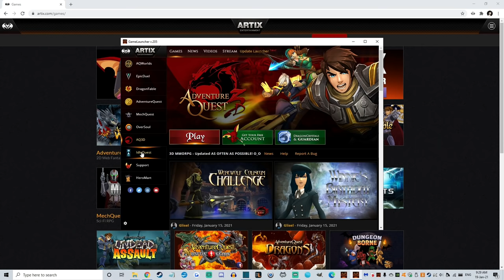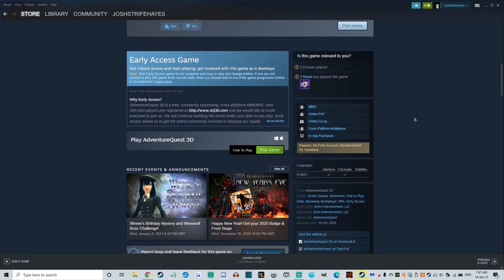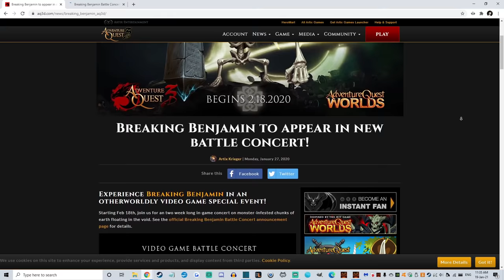Worst MMO Ever? - Adventure Quest 3D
Personal Opinion, Artix games have some of the funniest writing of any game, the comic timing, references and understanding of comedic conventions is masterful, that being said...

the transition to 3d has not been too kind.

Thanks as always to my Patrons and Twitch subs x